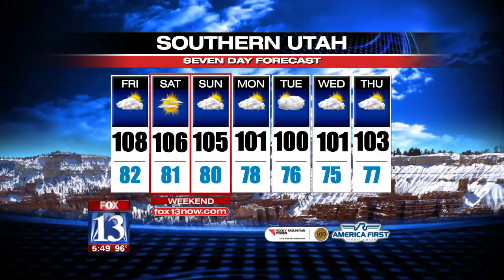DanPopeCBM FOX13 5PM 8 9 2012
It was 6 degrees cooler today (only 97) and little in the way of thunderstorms along the Wasatch Front.  However, several areas have been hit hard by serious storms...like Lake Powell...the Dark Canyon Wilderness and Abajo Mountains...as well as near Blanding.  Another area hit the Uinta Mountains and Fish Lake.  Sever thunderstorms will develop across Northwest Utah tomorrow afternoon...including parts of the Wasatch Front.  Southerly winds will gust and may cause problems with fires burning around the state...and microburst winds may also cause additional issues.  Plus, dry lightning is also possible.  Storms will continue Friday night and Saturday morning, but should leave later Saturday and Sunday in mostly sunny weather and temperatures in the mid 90's.